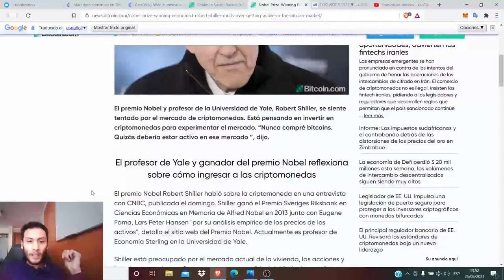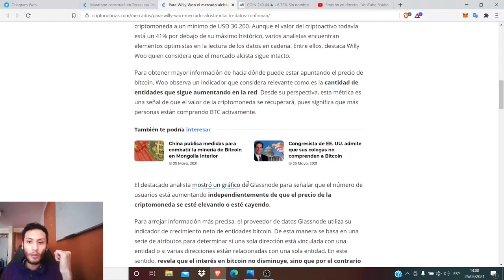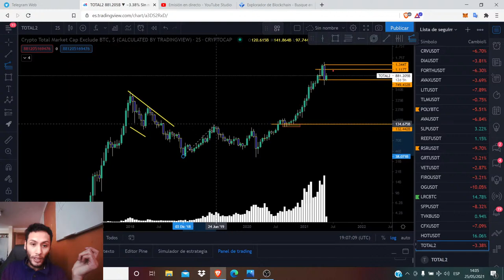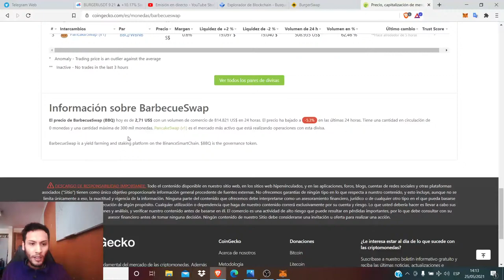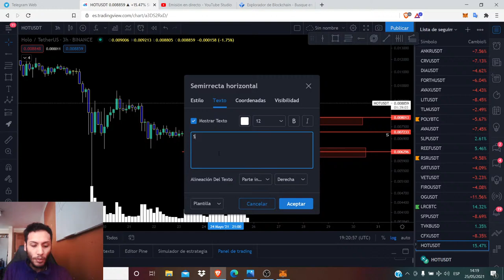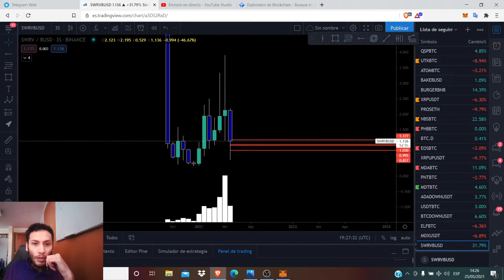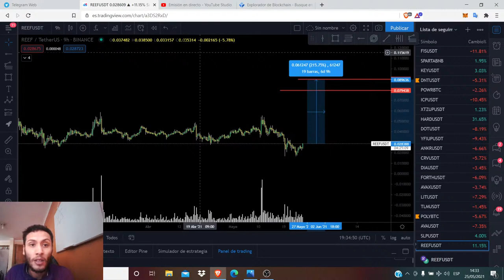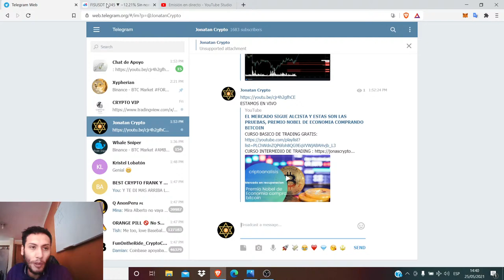EL MERCADO SIGUE ALCISTA Y ESTAS SON LAS PRUEBAS, PREMIO NOBEL DE ECONOMIA COMPRANDO BITCOIN